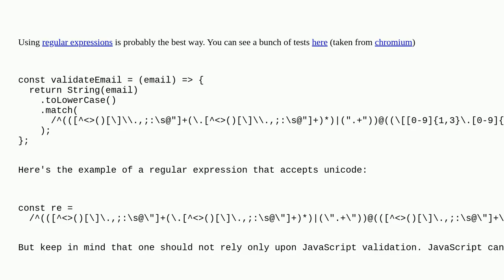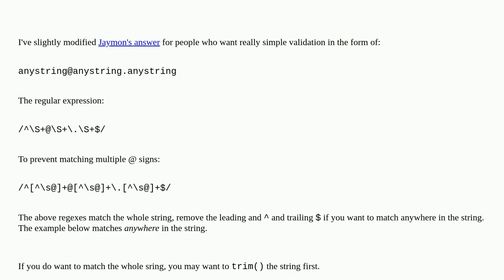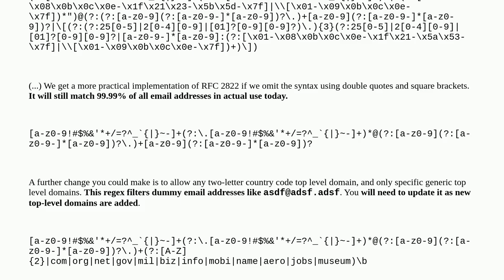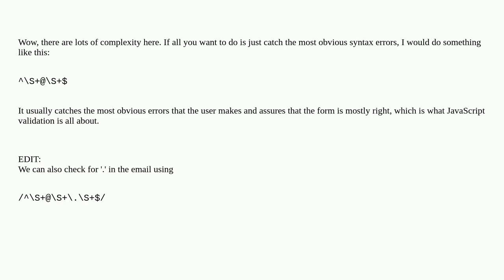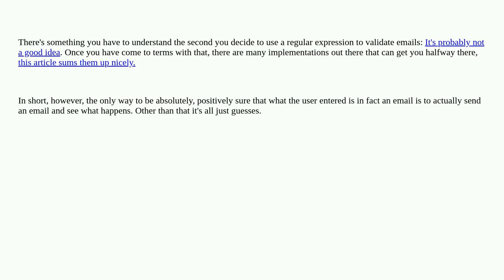How can I validate an email address in JavaScript?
A special thanks goes out to the community

  regex javascript html email-validation